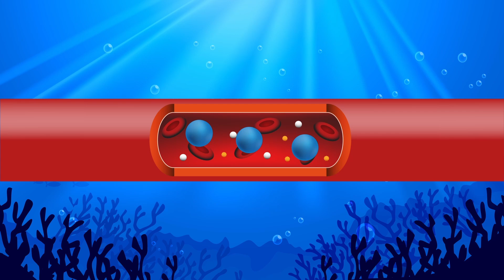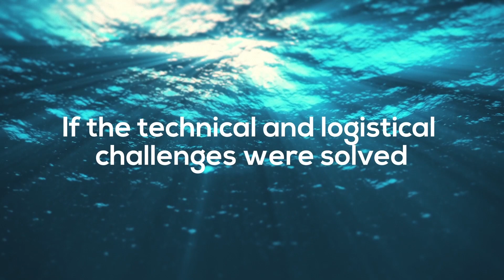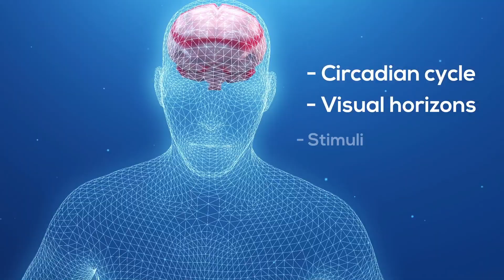What Happens to a Human at the Bottom of the Ocean?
Water kills people with its density. In fact, it is 1300 times denser than air! If you rose to a height of 150 meters, which is around half of the Eiffel Tower, the change in air pressure would hardly be discernible to you. However, if you dove the same depth underwater, your veins would collapse, and your lungs would compress to the size of a Coke can. Not that this has ever stopped free divers from achieving this feat. Apparently, having your organs deformed is an exhilarating experience. However, even to reach such depths, divers need weights to drag them down very quickly.

The deepest anyone has ever gone without any assistance is a meager 72 meters- a feat performed by Umberto Pelizzari, who dove to that depth, lingered for about a nanosecond, and then rose back up.

Stock Music Source:
Watch:

 • Moonlight — Next Route | Free Backgro...